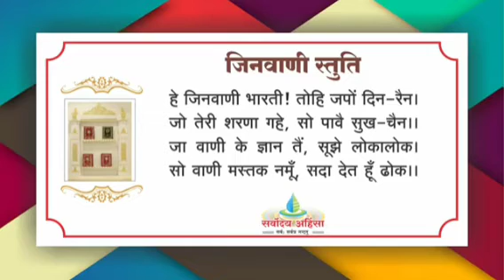गाथा 370 सत् अहेतुक ज्ञप्तिक्रिया, ज्ञायक भाव एवं ज्ञानरूप ( द्रव्य-गुण-पर्याय ) 03/05/22